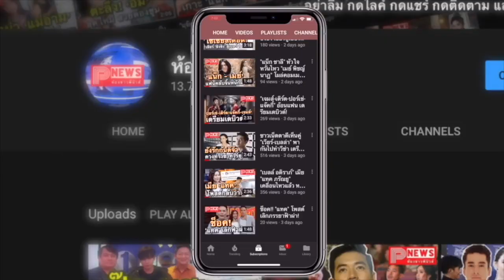ห้องข่าวพีนิวส์ | ส่องพัฒนาการความหล่อ ไบร์ท วชิรวิชญ์ นักแสดงหนุ่มสุดฮอตจาก เพราะเราคู่กัน